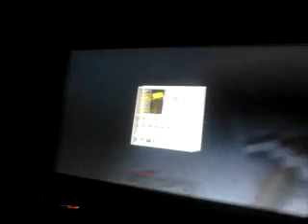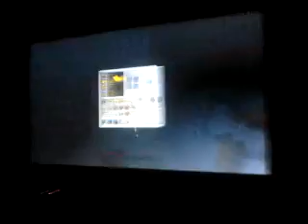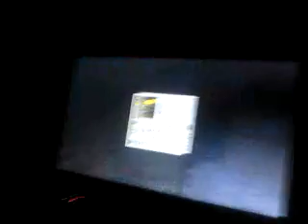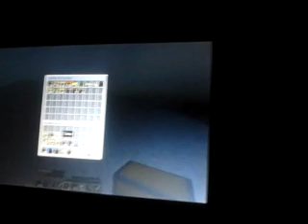Aventura en el desierto #3